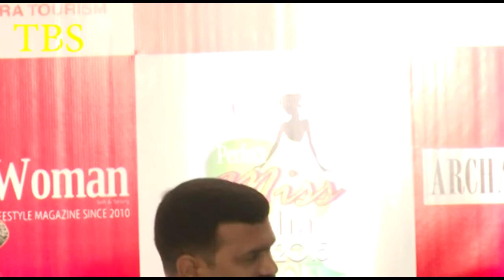Press Confrence Perfect Miss India 2015 Fashion Show At Birthday Party 2